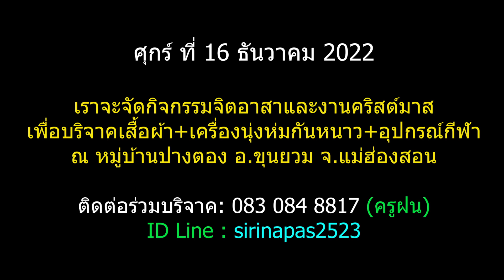ร่วมบริจาคเสื้อผ้า เครื่องนุ่งห่มกันหนาว อุปกรณ์กีฬา ฯลฯ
ศุกร์ที่ 16 ธันวาคม 2022 จะไปจัดกิจกรรมจิตอาสาและคริสต์มาสที่บ้านปางตอง อ.ขุนยวม จ.แม่ฮ่องสอน ร่วมบริจาคกับเราได้นะค่ะ